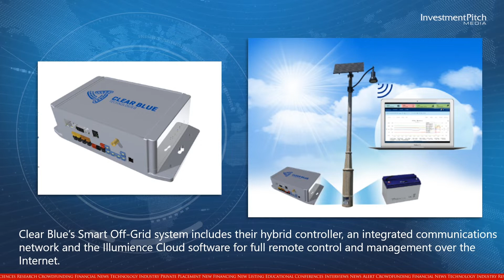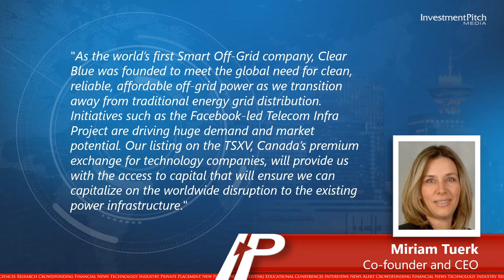Clear Blue Technologies International (TSXV:CBLU) New Listing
Clear Blue’s Smart Off-Grid is advanced technology that provides real-time, 24x7, remote control, monitoring and management of solar and hybrid-powered devices.